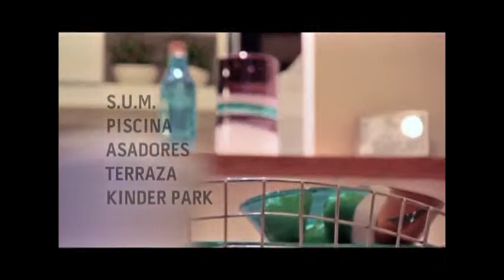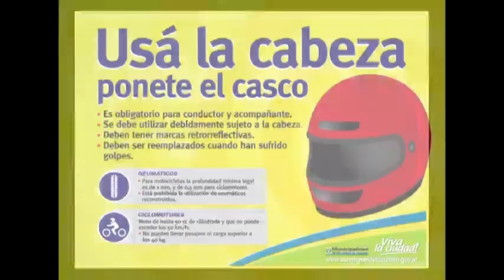unoen100- 288 - 3 (26-07-14)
Sección Visiones: te presentamos  la Plaza Municipal 47 proyectado por Arquitetura Nacional, en Porto Alegre Brasil. La Plaza Municipal 47 es un ejemplo de la transformación de un área en torno a un proyecto: Edificios residenciales de media altura ocupan ahora el lugar de viejas casas y lotes pequeños.